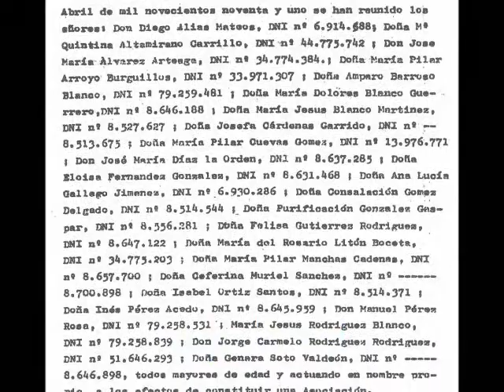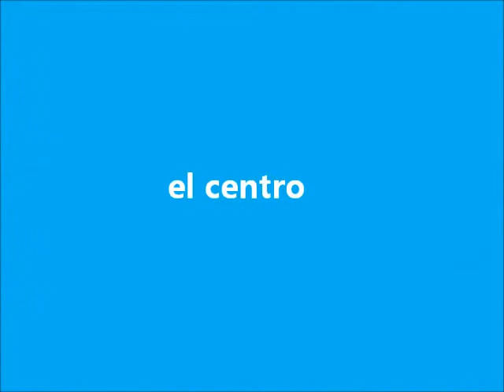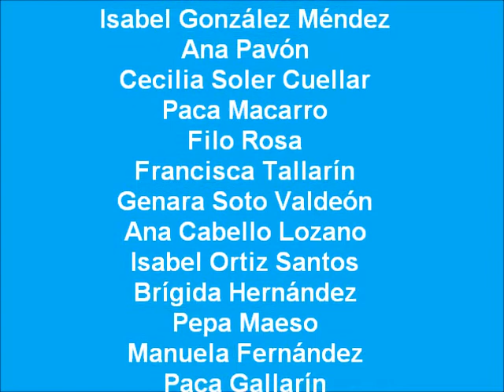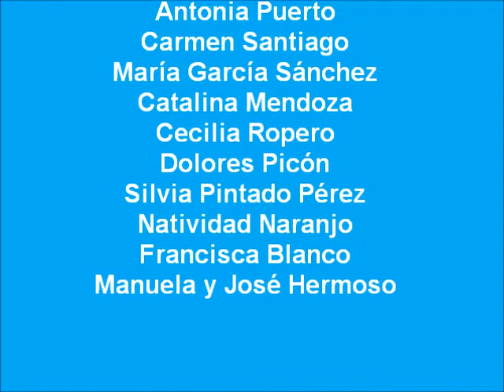VIDEO HOMENAJE A AMADROVI